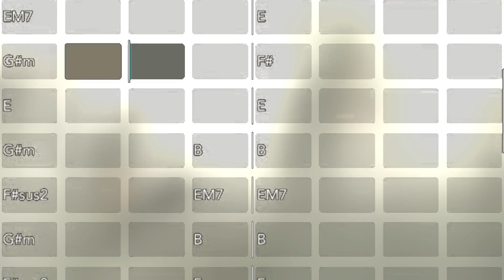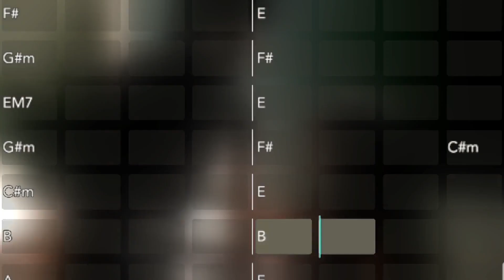Shards of us (Ai generated)